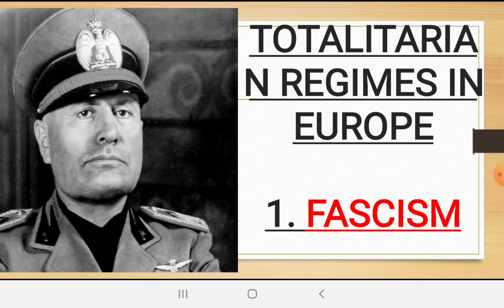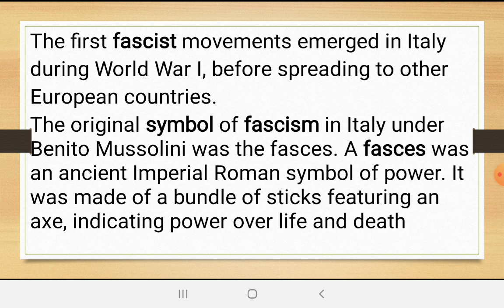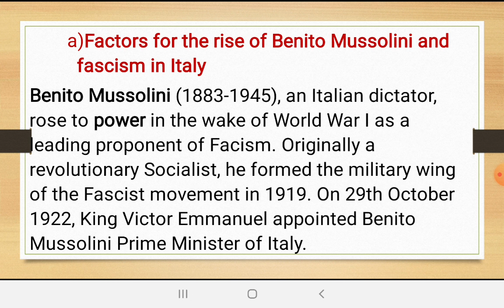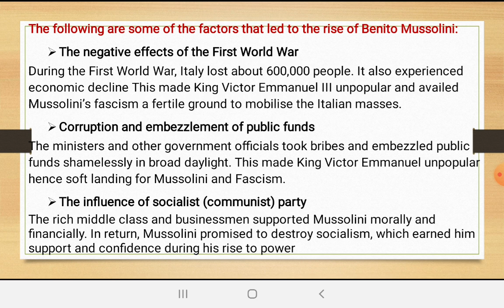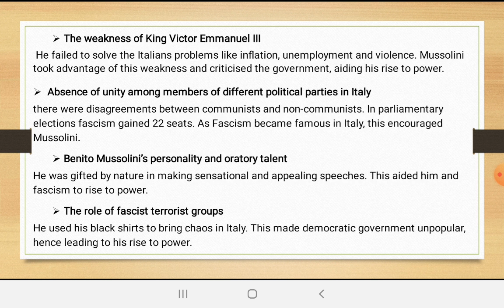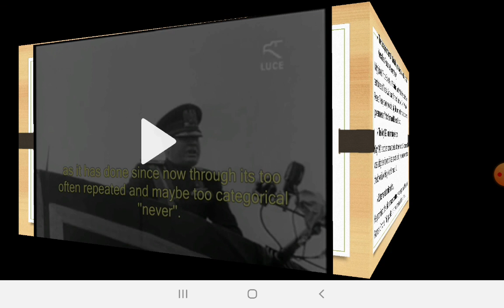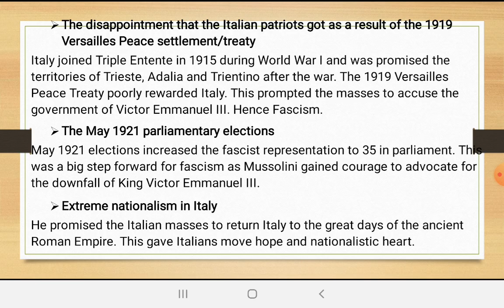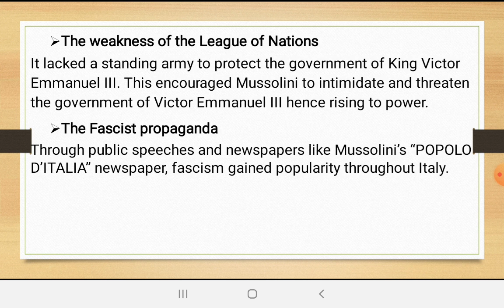Factors for the rise of Mussolini and Fascism to power by Teacher ROBERT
S3 Content, CBC 2020